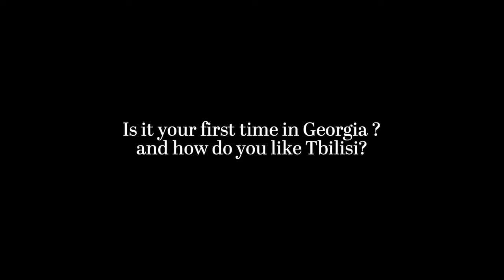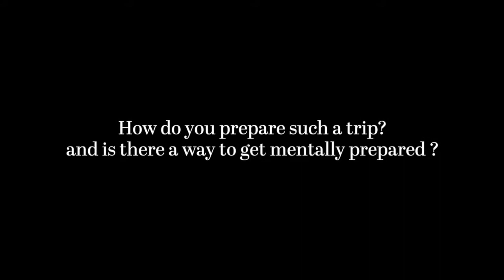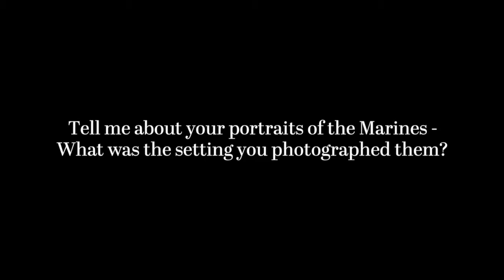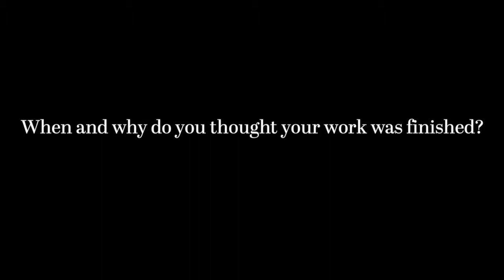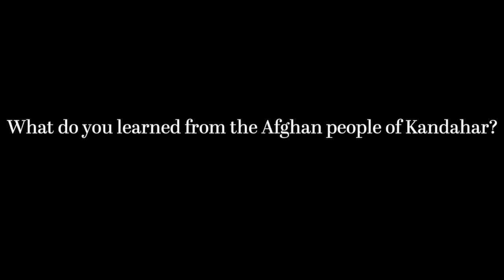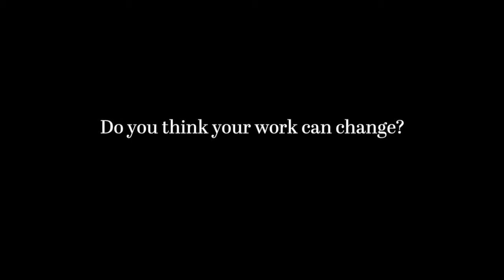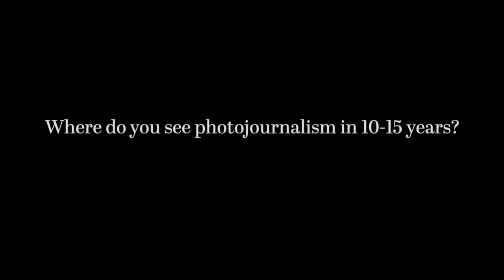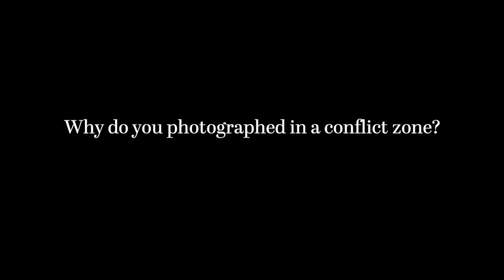Interview Louie Palu Photographer / KOLGA TBILISI PHOTO Tbilisi Georgia 2013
On the 4th May 2013, i met Louie Palu at the Historical Museum »Karvasala« in Tbilisi, Georgia. He is participating at the KOLGA PHOTO FESTIVAL as a teacher and is exhibiting his long term Project »The Fighting Season« at the »Underground Gallery«.
On the third day of his workshop »Long Term Projects« i spend some time with him and his students, talking about his way of teaching and his experience in Kandahar, Afghanistan.

Louie Palu is a 44 year old documentary photographer born in Toronto, Canada and based in the in Washington DC, USA.

He became first known for his iconic 12 year project »Cage Call« about the living and working conditions of miners in Canada. From 2006 to 2010 he worked on a story about the front line battles in the region of Kandahar, Afghanistan. The last years he focused on the devastating Mexican drug war called »Mira Mexico«. Related to that he published a Newspaper about it in 2013.

read the full article here:
blog.kolga.ge/?q=en/content/%C2%BBits-about-war%C2%AB-interview-louie-palu